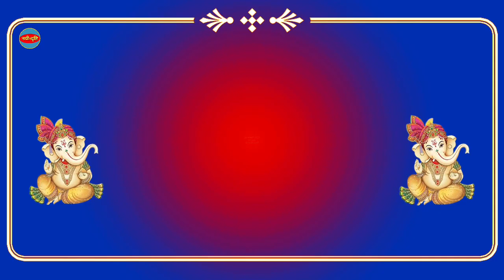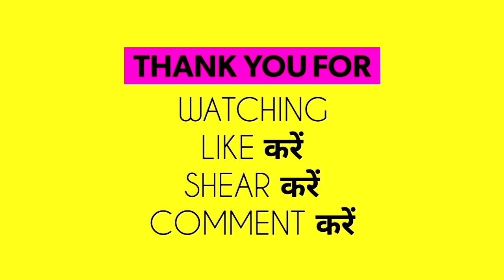Sankashti Chaturthi 2023 Date Time | संकष्टी चतुर्थी कब है 2023 | Ganesh Chaturthi 2023 Mein Kab Hai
Sankashti Chaturthi 2023 Date Time | संकष्टी चतुर्थी कब है 2023 | Ganesh Chaturthi 2023 Mein Kab Hai | Sakat Chauth 2023 Kab Hai | Til Chauth 2023 | Nayi Drishti